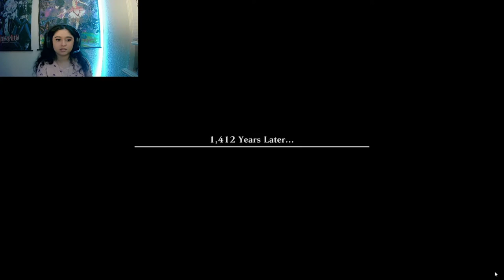I LOVE THIS GAME SO MUCH - Nier Remaster Gameplay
IT'S HERE IT'S HERE IT'S HERE IT'S HERE